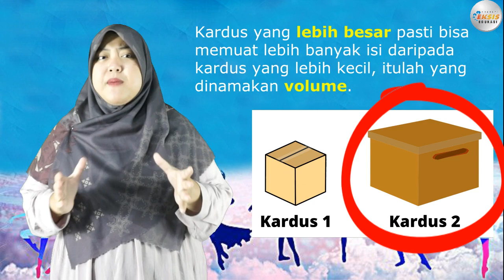"Berkenalan dengan Unsur Ruang Gerak Tari" - Seni Tari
Credit:
Performer: Lukmin Sorela
Konsep Video: Lukmin Sorela
Editing Video: Dwi Supriyadi

Terima kasih.